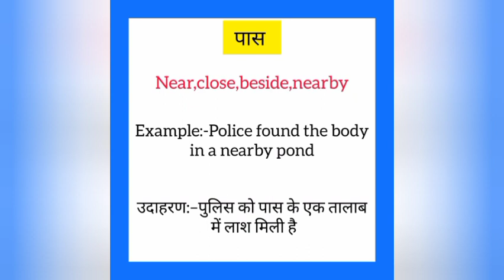Paas ko english mein kya kahate hain | पास को इंग्लिश में क्या कहते हैं | Near meaning in hindi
Paas ko English me kya kahate hain
Paas को इंग्लिश में क्या कहते है

पास को इंग्लिश में near कहते हैं
Paas ko English mein near kahate hain